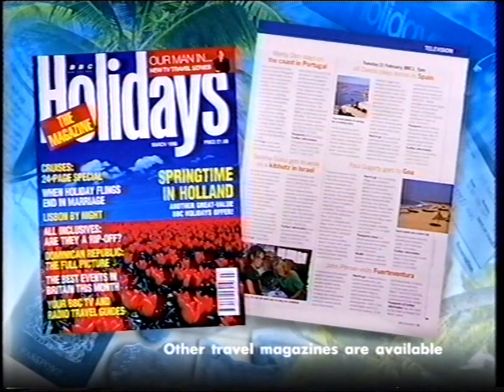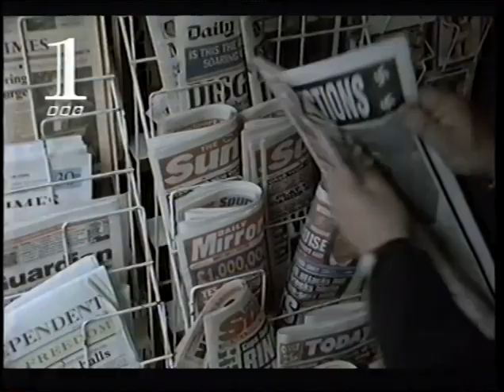Traumas, Tensions and Big Issues: BBC1 continuity, 21st February 1995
More Eastenders action from the actual tenth anniversary itself, or as close as they could get on an Eastenders day (Monday, Tuesday and Thursday at the time): 21st February. Yes, the repeats went on for a month.

First! We're coming out of Holiday (Holiday 95, if you like, although they gave up that pointless tradition after 91), and Paul Hardcastle's smooth-jazz ! The travel show, and indeed probably most breeds of magazine show, was rendered obsolete by the Internet, and the demise of Holiday was particularly undignified as the show desperately fragmented into about 86 spin-offs (Holiday on a Shoestring, Holiday: Fasten Your Seatbelt, Holiday: You Call the Shots, Holiday: Jeremy Spake Sits In A Barrel Full Of Wolves) around the turn of the century before finally giving  up the ghost. Andy Cartledge (again) would also like to remind you that the BBC have a magazine about holidays that you can read if you like OTHER TRAVEL MAGAZINES ARE AVAILABLE.

Then a brief trailer for This Is Your Life, which is on tomorrow. As is immutable tradition, we don't find out whose life it is until the nanosecond Aspel smacks them on the head with the big red book. It's not even in the Radio Times.

Now on BBC2, a documentary about the Fred Perry shirt. Perry of course being the last British winner of Wimbledon, and indeed any Grand Slam, until Andy Murray. Post-playing career he also licensed his name to a clothing label to charge you 75 quid for a white polo shirt. He'd died a couple of weeks earlier, and not long after the label was sold by his grandson to some Japanese people. So it goes.

You're watching BBC1! Here's one of their grabbers depicting the Fluted 1 logo as a looming presence, in this case apparently made of brick and being christened with a bottle of wine. Or more accurately made of highly crude CGI, although it looked good at the time, and it's not as if these things were meant to last.

Anyway it's promoting the official Eastenders tenthennial extravaganza, right after your regularly scheduled episode! And it's doing it with tongue in cheek: a faux-Dallas voiceover and gravel-voiced Canadian Bill Mitchell, who made a career out of standing in for Don La Fontaine on dozens of British adverts and the like, asking deliberately silly questions. Including plenty of the late Leslie Grantham, always a big draw even after he'd been shot by some flowers in 1989. Which is why they brought him back from the dead. That and desperation.

But first, a regular episode. Here's the beginning of the titles and the entire credits, featuring the still relatively new green river and addition of the drum solo to the titles, which was brought in after they dropped the monumentally shit smooth jazz version of the theme after a couple of months.

After that: an attempt at getting women to watch a comic-book adaptation. Which is what the whole show was, really, right down to giving it the stultifyingly bland title of "Lois and Clark" (although since the pun was lost on us over here we just had the subtitle anyway). Superman is also on the cover of the Radio Times if you want to buy that and read it OTHER LISTINGS MAGAZINES ARE AVAILABLE (but they're all shit)

Also on Saturday, the second and as it turned out last series of Harry, starring Michael Elphick as an alcoholic git maverick tabloid journalist. Probably quite good, but no bugger watched it and it died on its arse. Most notable now for featuring a bit role as a motorcycle thug for Declan Donnelly. No, this year wasn't the first time he appeared without Ant.

But now on BBC1, it's that nostalgic look back at a decade of Eastenders we keep going on about! Starting with the very first shot and lines of the show, Leslie Grantham's boot kicking in a door and then his face complaining about the smell (which turned out to be a rotting corpse). Cut to the end credits threatening more.

Over on BBC2 shortly, Food and Drink, in which Chris Kelly eats a South African lamb curry. That's entertainment.

Now there are a lot of forgotten 90s BBC drama series, but this one must be one of the most obscure. Even I don't remember it. Apparently an ensemble drama series about, well, take a guess. You can catch glimpses of David Daker, Tom Chadbon (hidden by the logo) and Ben Thomas, who's genuinely frightening if, like me, you remember him as a utility clown on various pre-school CBBC shows.

And then: even more football. Chelsea vs FC Bruges in the quarter final of the Cup Winners Cup. There was something oddly comforting about European football on the BBC of a Wednesday night in the 90s. Perhaps it was that British teams went further in the UEFA and CW Cups than they ever did in the European Cup over on ITV (until 1998 or so). Or maybe it was just Motson and Davies talking about the likes of Jeff Kenna and Erland Johnsen.

Now on BBC1: A Question of Sport. Along about the end of the Beaumont era when it wasn't trying to be funny and no-one cared enough to hate it.

It was Howard Keel.